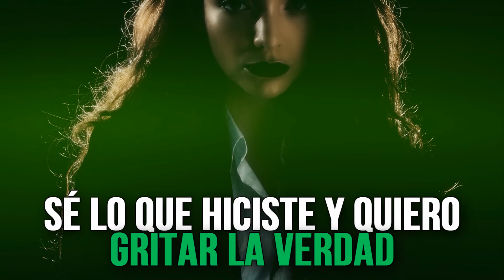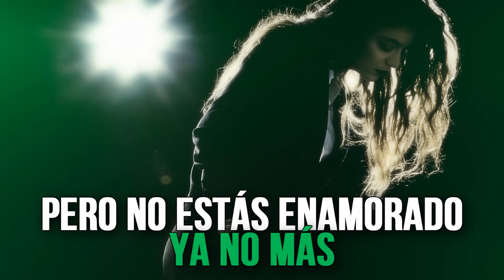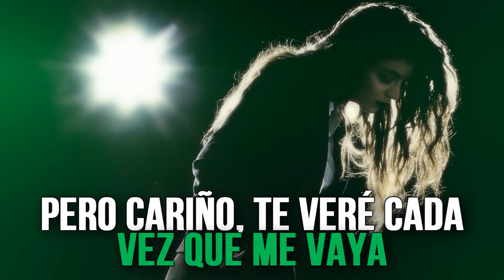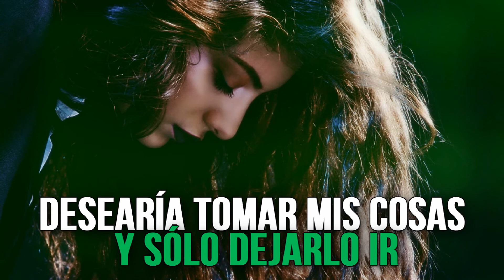Lorde | Green Light (subtitulado en español)